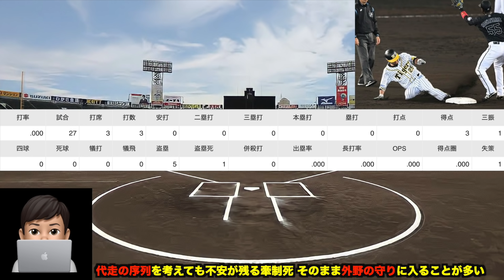【2年間ヒット無し】江越大賀の牽制死に思う事.. 絶好調の島田との入れ替えの可能性について徹底解説【阪神タイガース】